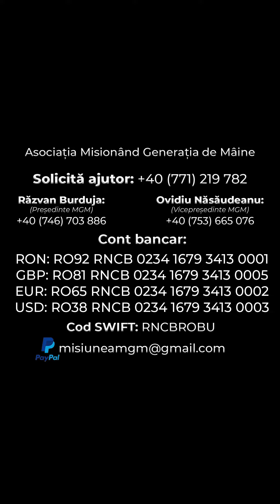𝐍𝐮 𝐞𝐫𝐚𝐭̗𝐢 𝐨𝐛𝐥𝐢𝐠𝐚𝐭̗𝐢 𝐬𝐚̆ 𝐧𝐞 𝐚𝐣𝐮𝐭𝐚𝐭̗𝐢 | 𝐀𝐬𝐨𝐜𝐢𝐚𝐭̗𝐢𝐚 𝐌𝐆𝐌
🇹🇩 "Voi românii nu ați fost obligați să ne ajutați cu nimic, dar voi ne primiți în casele voastre, ne hrăniți, ne îmbrățișați."

🤔 "Noi cum vom putea răsplăti ceea ce faceți?"

💙 În aceste zile, dragostea lui Dumnezeu poate fi dusă în mod practic către oameni.

⛪ Biserica este afară, arătând ca îi pasă.

🤗 Vă chemăm în a ajuta bisericile și zonele afectate din Ucraina.

 🤝 Săptămânal, marți, joi și sâmbătă traversăm granița în Ucraina pentru a răspunde nevoilor venite din partea bisericilor care solicită ajutor.

🙏🏽 La greu, rămânem uniți si dăm o mână de ajutor!

🚙 𝐏𝐞𝐧𝐭𝐫𝐮 𝐭𝐫𝐚𝐧𝐬𝐩𝐨𝐫𝐭𝐮𝐫𝐢 𝐮𝐦𝐚𝐧𝐢𝐭𝐚𝐫𝐞 𝐧𝐞 𝐠𝐚̆𝐬𝐢𝐭̗𝐢 𝐥𝐚 𝐮𝐫𝐦𝐚̆𝐭𝐨𝐚𝐫𝐞𝐥𝐞 𝐧𝐮𝐦𝐞𝐫𝐞:

☎️ Vatamanu Filip: 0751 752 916
☎️ Burduja Răzvan:  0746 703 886

Banca BCR

✔️RON: RO92 RNCB 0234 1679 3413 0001
✔️GBP: RO81 RNCB 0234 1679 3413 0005
✔️EUR: RO65 RNCB 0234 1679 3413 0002
✔️USD: RO38 RNCB 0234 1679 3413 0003

 Cod SWIFT:RNCBROBU

Cu specificația:”Ucraina”